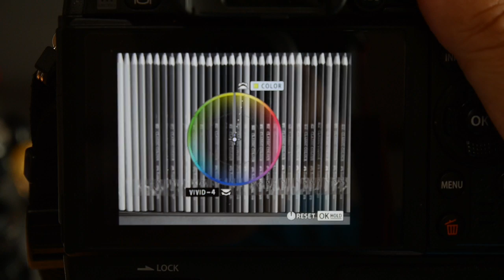OLYMPUS OM-D E-M1 (Color Creator)